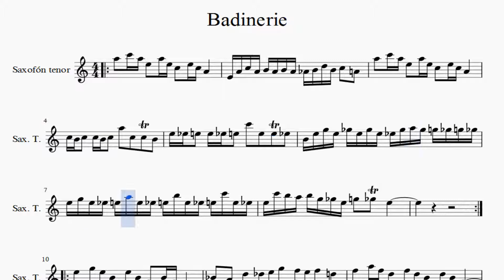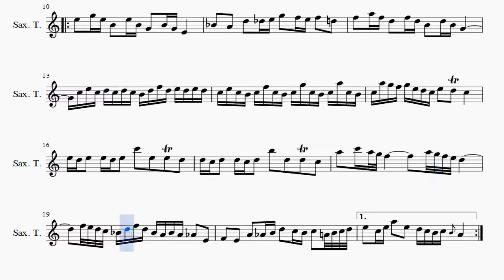Partitura Badinerie Saxofón Tenor